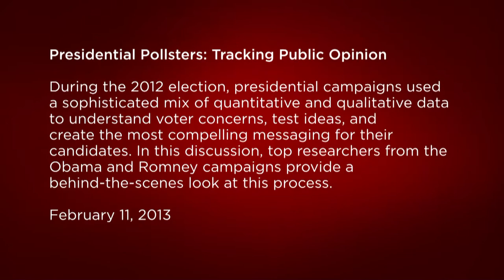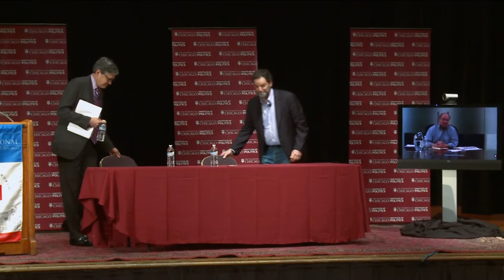Presidential Pollsters: Tracking Public Opinion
During the 2012 election, presidential campaigns used a sophisticated mix of quantitative and qualitative data to understand voter concerns, test ideas, and create the most compelling messaging for their candidates. In this discussion, top researchers from the Obama and Romney campaigns provide a behind-the-scenes look at this process.